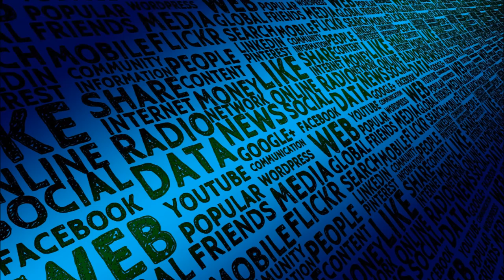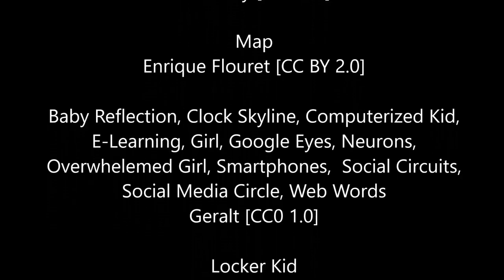The Shallows Book Review Trailer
Book review trailer of Nicholas Carr's The Shallows: What the Internet is Doing to Our Brains